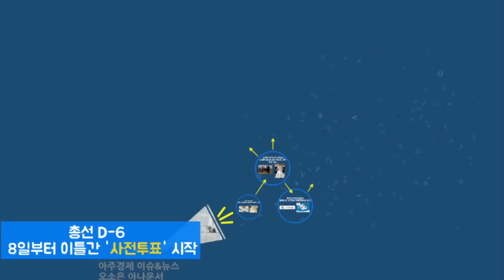[이슈&뉴스] 8일부터 이틀간 총선 ‘사전투표’ 시작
4·13 총선 전에 미리 이뤄지는 사전 투표가 내일(8일)부터 이틀 동안 진행됩니다.
총선 당일 투표할 여유가 없는 유권자들을 위해 전국에 사전 투표소가 설치된 겁니다.